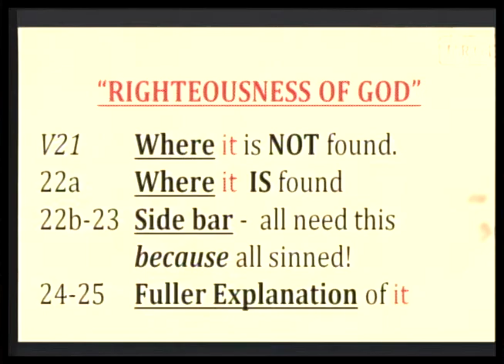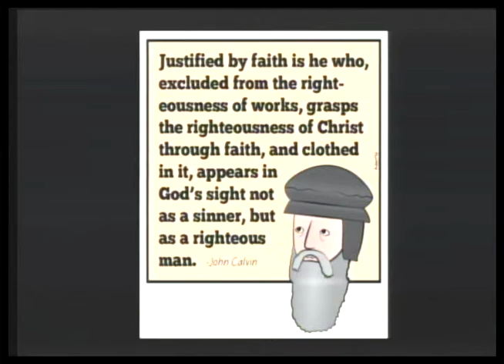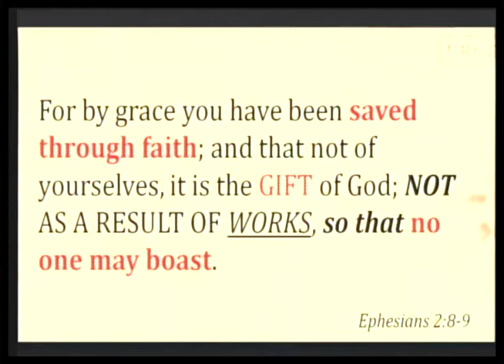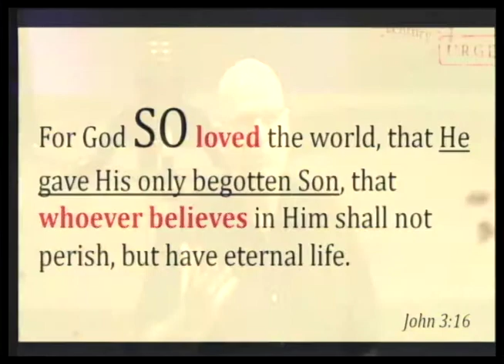The 2 "D's" of Righteousness at the Cross